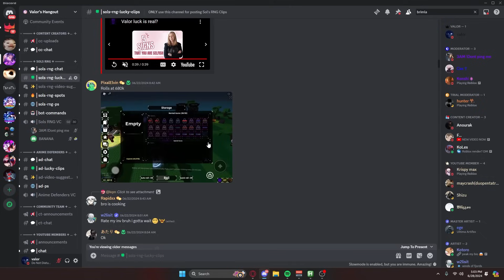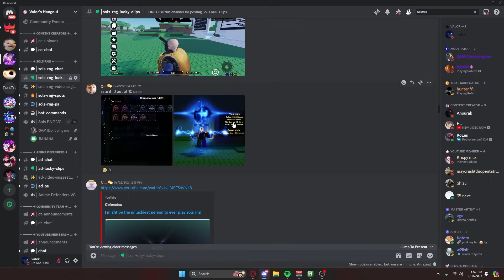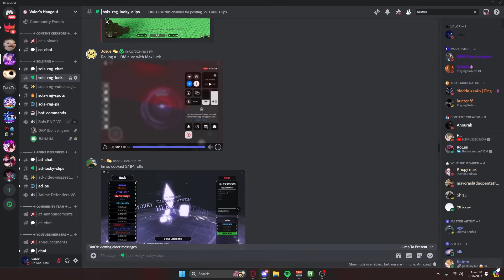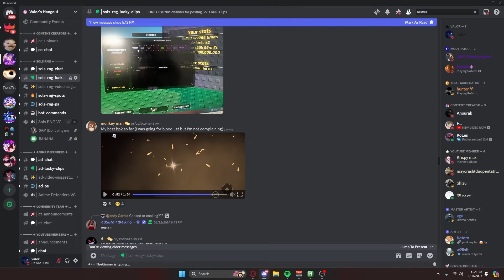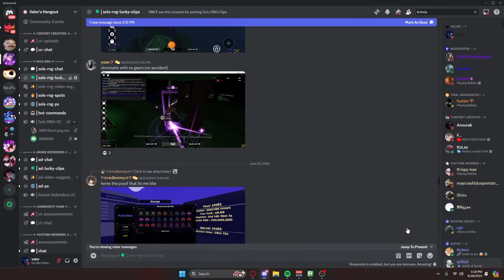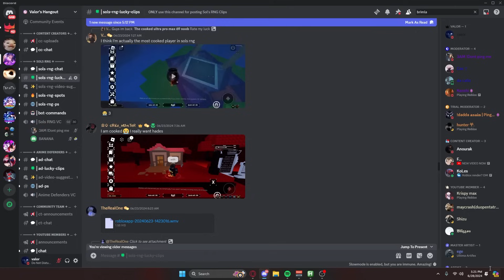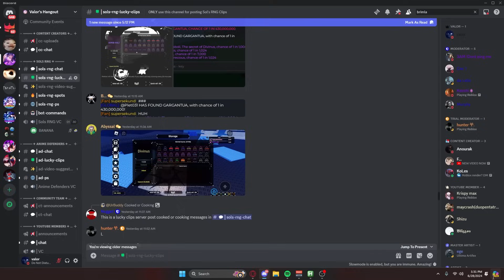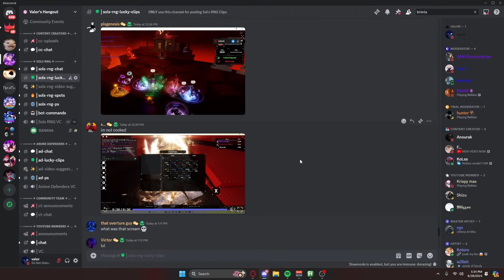The LUCKIEST ERA 7 Roblox Sol's RNG Moments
sols rng roblox